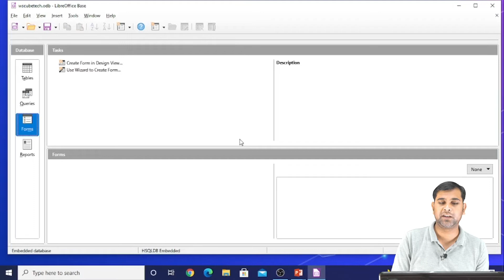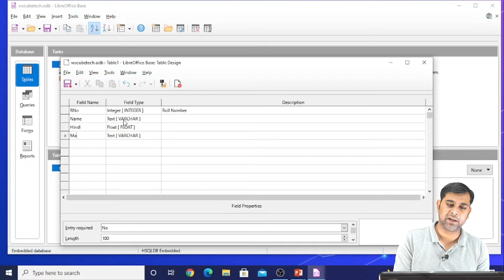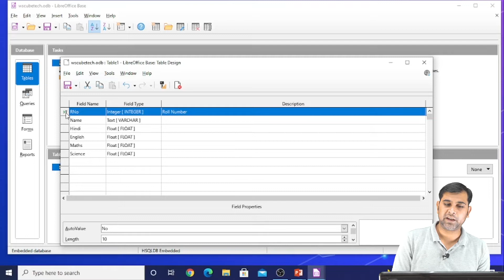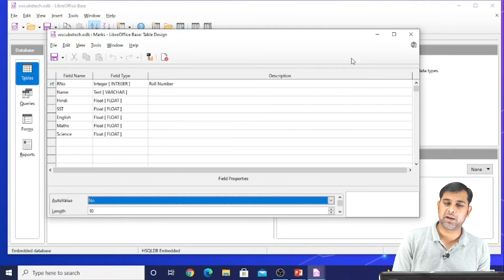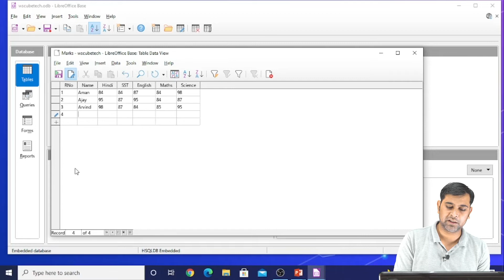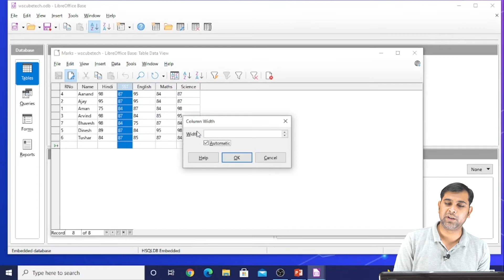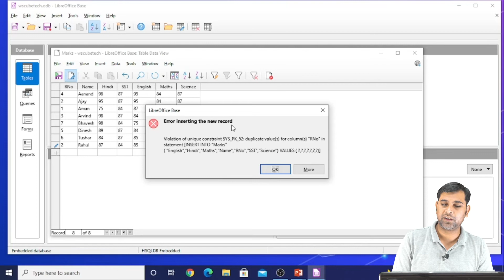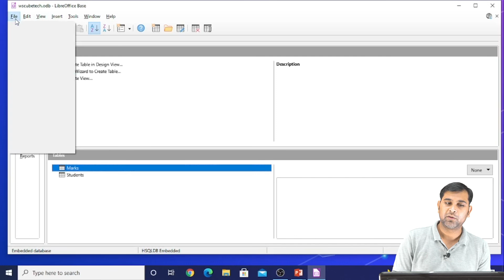Class 8 Computer Education | Chapter-4 How to Create Table in LibreOffice Base | Part-1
Class 8 KIPS Computer Education | Chapter-4 How to Create Table in LibreOffice Base | Part-1

Class: 8th
Subject: Computer Education
Chapter: Working with Table in LibreOffice Base  Part-1 ( Chapter : 4)
Topic Name: How to Create Table in LibreOffice Base

📘For Complete Syllabus of Class 6 Computer Education📘